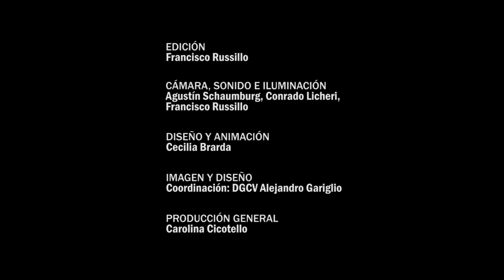Diálogos - Capítulo 44 - Omar Corrado - Edgardo Blumberg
Capítulo 44: EDGARDO BLUMBERG. Docente ,Profesor titular de la cátedra Historia de la Música, del Instituto Superior de Música de la UNL.OMAR  CORRADO. Musicólogo. Egresado del ISM. Doctor en historia de la música y musicología en la universidad de París (Francia). Especializado en la música de tradición escrita del siglo xx.